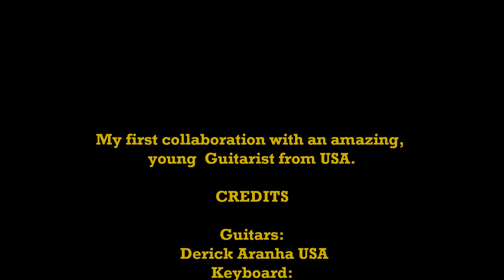Autumn Leaves - Jazz style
Cover of evergreen Jazz Standard, sung/played by legends like Nat King Cole, Frank Sinatra, Stan Getz etc. My first collaboration with a talented, young guitarist, Derick Aranha, from USA. Hope to have many more such exciting collaborations soon.